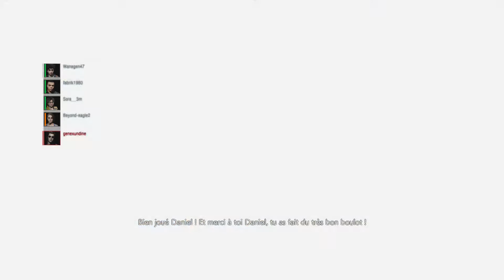Mode Survivants. Martin (2) RESIDENT EVIL RESISTANCE